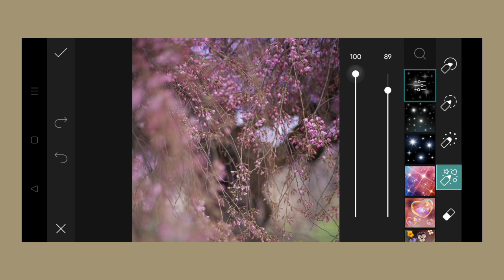Trending HDR video | A Screen Of Pure Pink sdc editing cc | Background | Bp Backdrop A380F K #1171